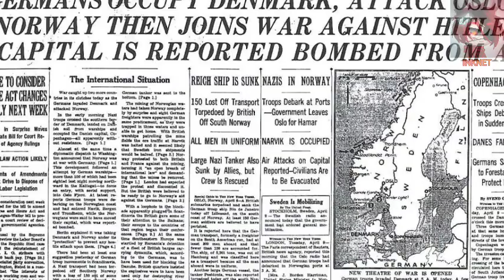THE RISE AND FALL/SECOND BEGINNING OF THE WORST NIGHTMARE/EPISODE 3/A WW2 SERIES/[countryhumans]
**AS A COUNTRYHUMANS VIDEO THE REAL WORLD LEADERS DID NOT EXISTS IN THIS WORLD THE COUNTRIES REPLACE THEM**

**SOME CHARACTERS ARE ALSO NOT REAL (AS FOX)
THEIR ARE JUST MY MADE CHARACTERS**

[EVENTS IN THE VIDEO]

GERMAN ANNEXING OF AUSTRIA
GERMAN INVASION OF CZECHOSLOVAKIA
GERMAN-SOVIET INVASION OF POLAND
GERMAN INVASION OF DENMARK AND NORWAY
SOVIET INVASION OF FINLAND
GERMAN INVASION OF FRANCE (WITH NETHERLANDS AND BELGIUM)
AND THE BATTLE OF BRITAIN

[CREDITS/APPS USED]

CHARACTERS CREATED BY GACHA CLUE
MAKING THE VIDEO KineMaster
PIC EDITS ibisPaint X
SOUND'S I JUST FOUNDED THEM IN YOUTUBE
NAME OF THE SERIES BY 'Pichano Kikon' (VIEWER)
NAME OF THE EPISODE BY INKNET/ME (CREATOR)

[TAGS]